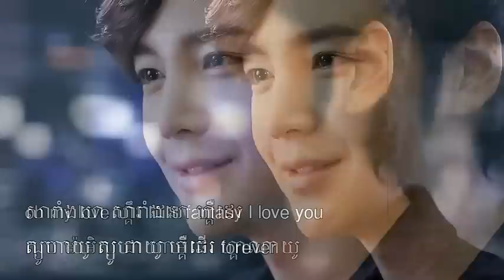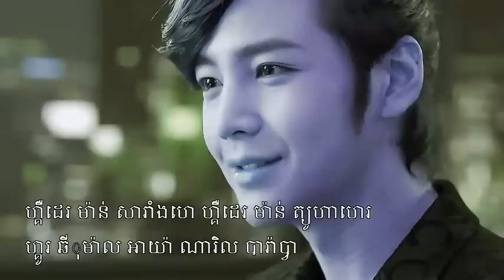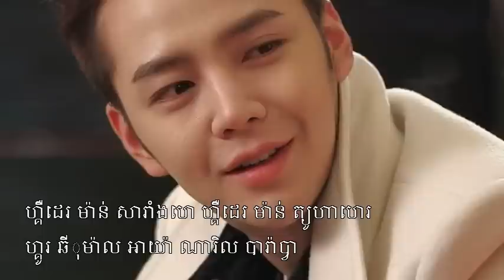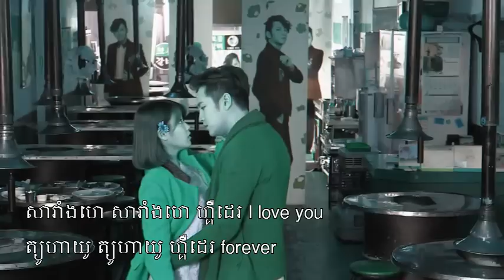Beautiful Day by Jang Keun Suk ( Bel Ami ost ) Khmer Romenized Lyric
Romenized lyric in Khmer language.